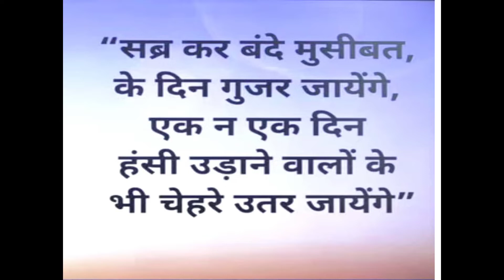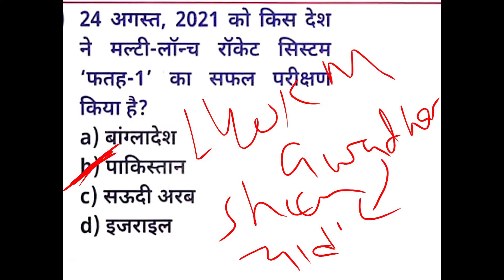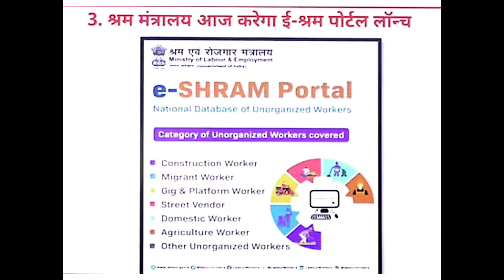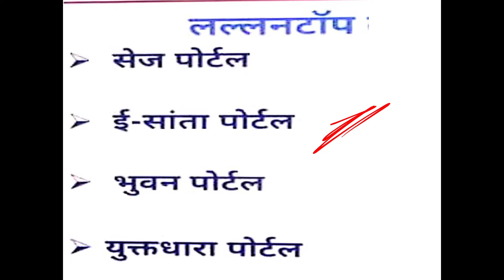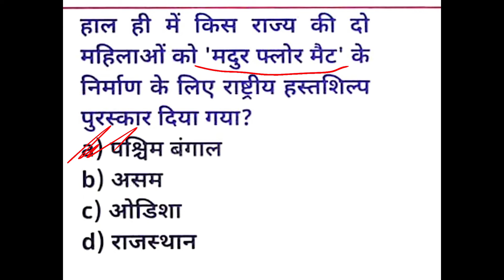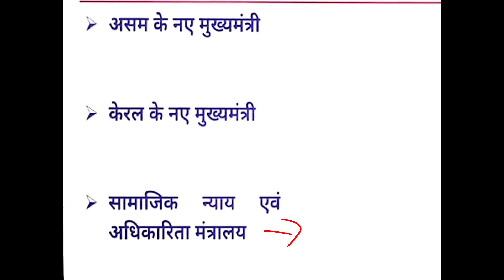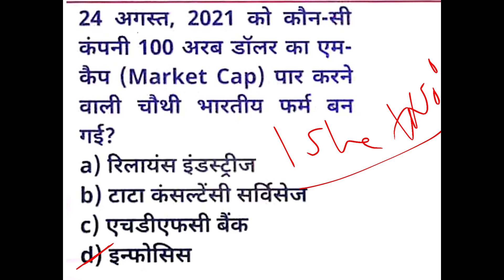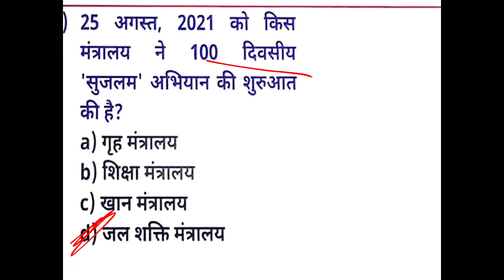Current affairs 27 अगस्त 2021 प्रदेश की सभी प्रतियोगी परीक्षाओं के लिए।अब होगा पेपर की खोपड़ी मे छेद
current affairs